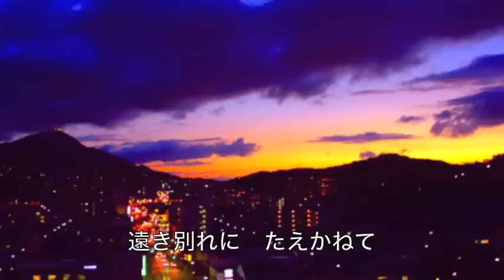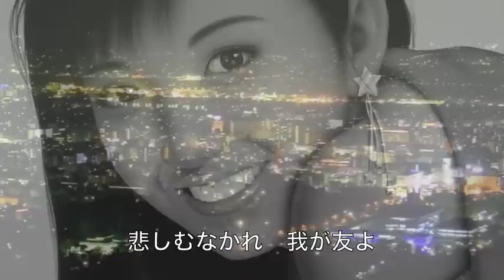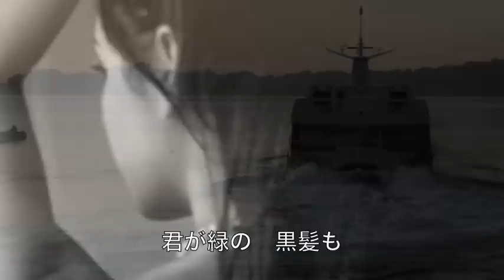惜別の唄／小林旭 cover Keizo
作詞：島崎藤村　作曲：藤江英輔　「惜別の唄」を歌ってみました。